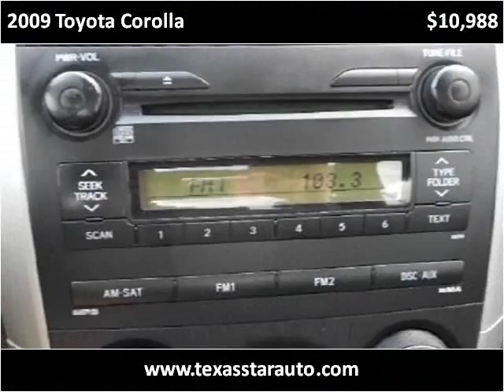2009 Toyota Corolla Used Cars Fort Worth TX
This 2009 Toyota Corolla is available from Texas Star Auto.